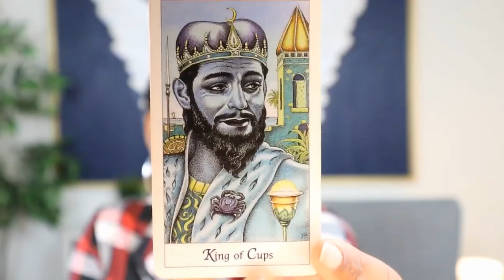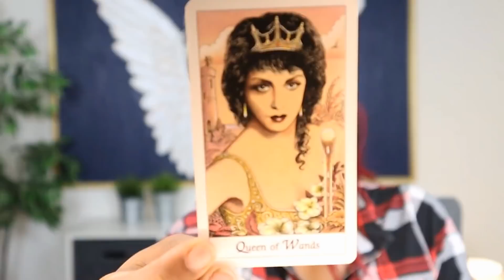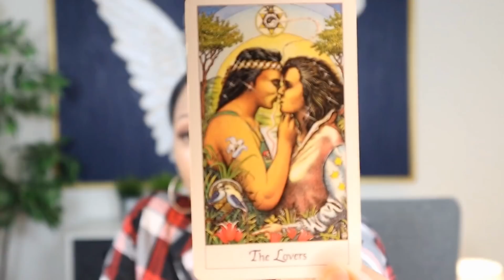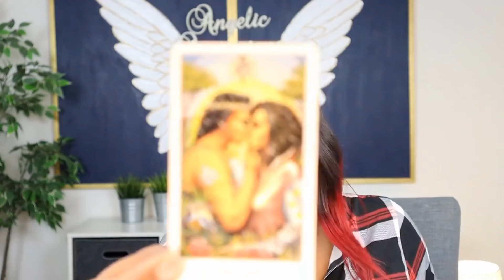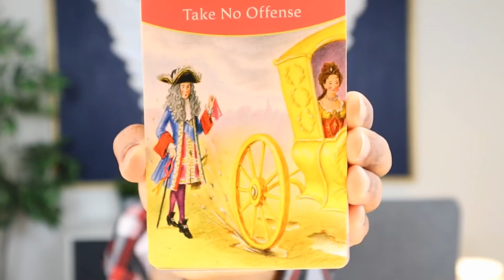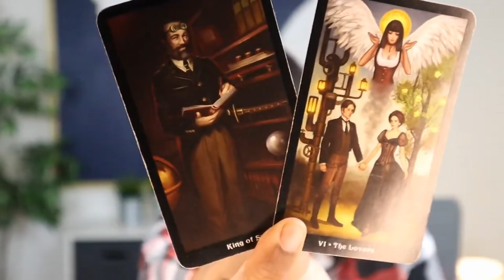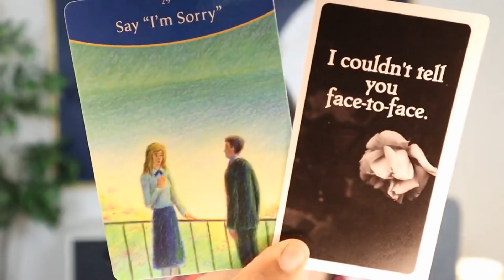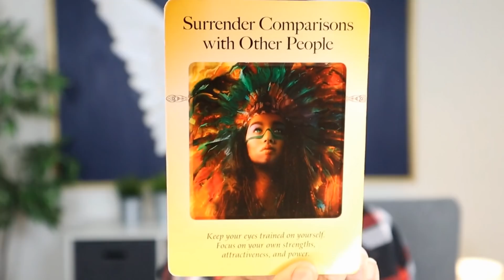Sagittarius ♐️ No Contact! What’s Their Next Move? “IT’S HARD TO SAY THIS FACE TO FACE”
GOD will do what He said He will do! Sagittarius Reading